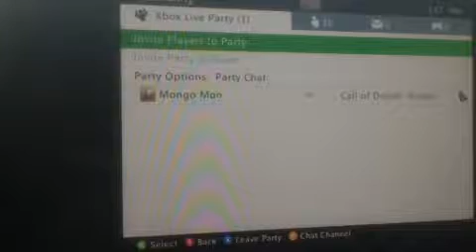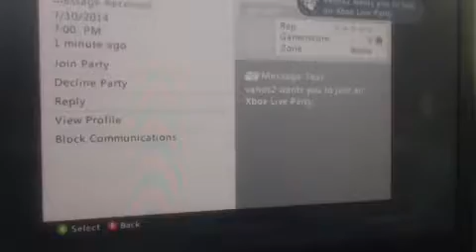cod ghost multiplayer